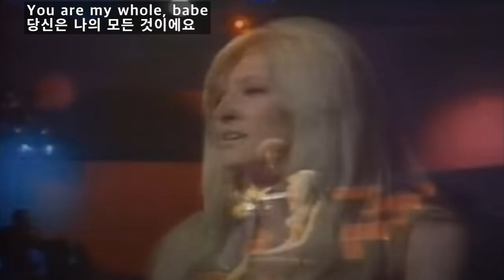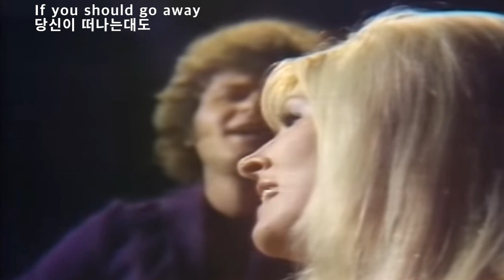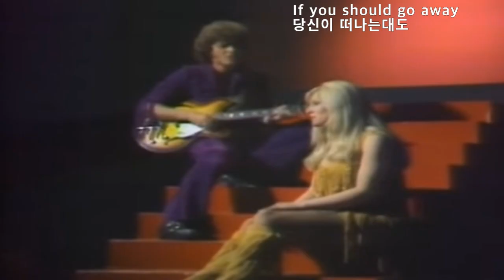Which Way You Goin’ Billy - The Poppy Family(가사번역)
캐나다 소프트 락, 팝 밴드
The Poppy Family의 최대 히트곡
Which Way You Goin' Billy? 는
월남전에 참전하러 가는 남편에게
자신의 사랑을 전하는 여인의 마음을 담은 곡으로
"Seasons in the Sun"으로 유명한 Terry Jacks가 곡을 썼고
리드 보컬은 드라마 "아들과 딸"의 삽입곡으로 유명한 "Evergreen"을 부른
그의 와이프인 Susan Jacks(1948년 8월 19일 - 2022년 4월 25일)가 맡았습니다.

1969년
발표되자 크게 히트하여 캐나다에서 #1
그리고 일년 후인
1970년에는 미국에서 발매되어 #2 에 올라
멀티 밀리언 셀러가 되었습니다
(아일랜드 #1,  영국 #7)